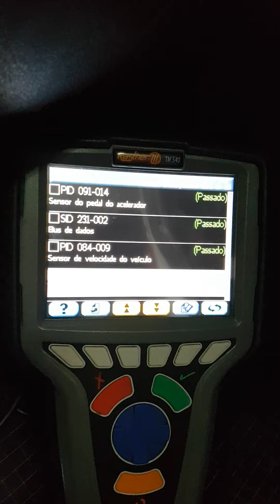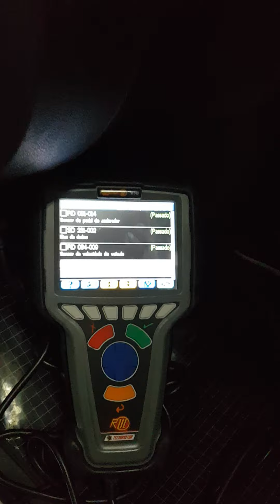Volvo VM 330 Chip de Potência com economia de combustível e Torque - Volvo VM Charada Charadafilm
Quando a exigência é máxima e a confiabilidade imprescindível, a Marca é SFI CHIPS. Recuse aventureiros que oferecem apenas preço e "softwares de prateleira", muitas vezes copiados e sem procedência. Aqui o trabalho é completo, inclusive com diagnóstico!
Esse Volvo VM330 acaba de ganhar vida nova na @charadafilm, mais um parceiro SFI CHIPS.
Faça a escolha certa! Economia, torque e confiabilidade tem nome e sobrenome: SFI CHIPS.
SFI CHIPS - Turbo Diesel #1